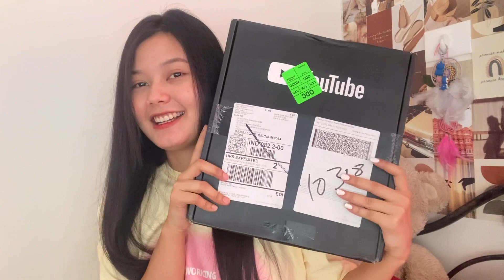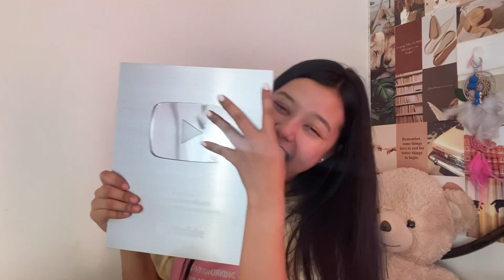Unboxing Silver Play Button | uncut video | 100k subscriber 🥺♥️